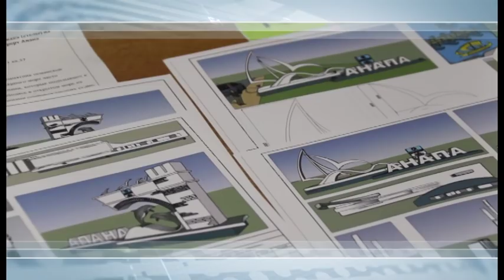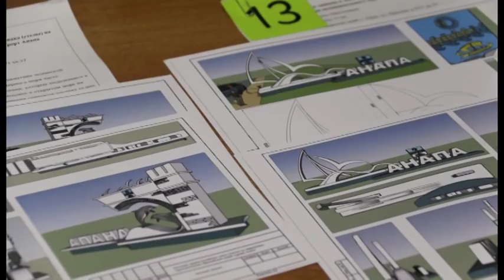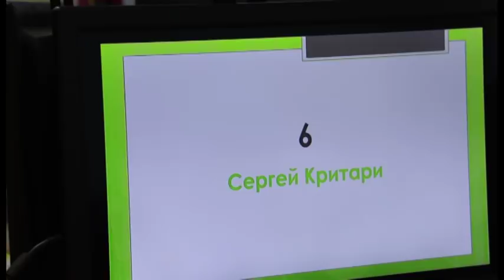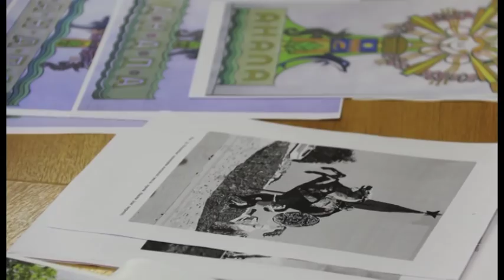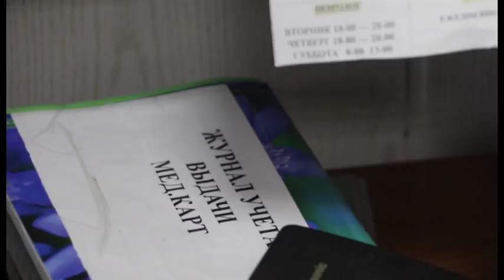Новости "Анапа Регион" от 12 февраля 2018 года